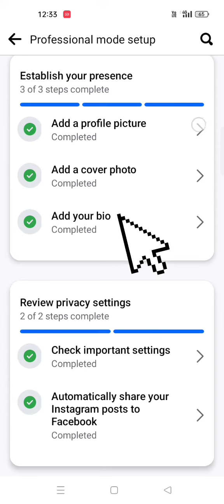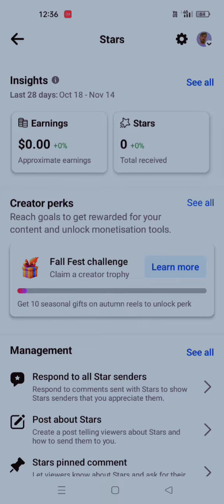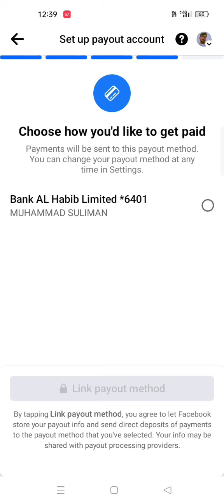How convert facebook profile to page? فیس بک پروفائل کو پیج میں کیسے تبدیل کریں؟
How convert facebook profile to page
How change facebook profile to page
How change facebook id to page

 فیس بک پروفائل کو پیج میں کیسے تبدیل کریں؟
how change facebook account to page
how start facebook deshboard option